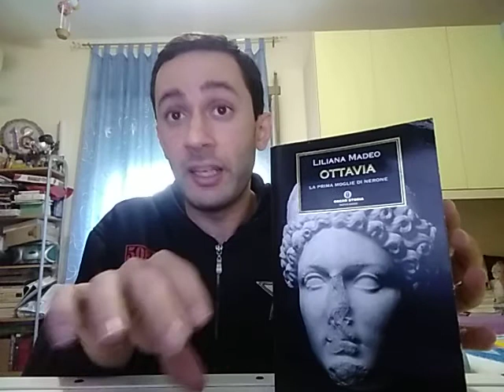Il professor Lusio racconta: Ottavia, la prima moglie di Nerone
Chi è Ottavia, la prima moglie di Nerone? E' stata qualcuno a parte una figura di poco conto, nominata solo paio di volte dagli storici antichi, o una delle "tante" vittime del suo sposo, Nerone?
Per molti è un personaggio di poco conto, non sapendo che fu uno dei personaggi chiave del potere del famoso Nerone.
Figlia dell'imperatore Claudio e di Messalina, figliastra e nuora di Agrippina minore, testimone di vent'anni di storia della Roma imperiale, silenziosa e invisibile, messa in un angolo da una suocera assetata di potere e da un marito che non l'amava, eppure molto amata dal popolino. Come mai? Forse non fu una figura poi così marginale all'interno dell'epoca neroniana, partendo dal fatto che, essendo discendente diretta dell'imperatore Augusto, fu lei a dare legittimità al governo di Nerone.
Attraverso la storia non detta della poco conosciuta Claudia Ottavia, è possibile azzardare a ricostruire una parte di storia poco considerata, perché vissuta da una donna, in un piccolo universo ritirato, dove comunque risuonavano gli echi di cambiamento che caratterizzarono un'epoca di profonda crisi, dove nuovi culti che guardavano alla vita dopo la morte, come i culti di Iside, di Cerere e del Nazareno, emergevano assieme ad una condizione più emancipata della donna, non più solo moglie e madre, ma anche lavoratrice, imprenditrice, esponente di scienza e di arte.
Su queste storie silenziose e anonime, vera regina del silenzio rimane Ottavia, cristallizzata nei suoi ventidue anni di vita come una pietra bianca levigata dal mare.

Bibliografia
"Ottavia. La prima moglie di Nerone" di Liliana Madeo
"Nerone. Duemila anni di calunnie" di Massimo Fini
"Ottavia" di Pseudo-Seneca